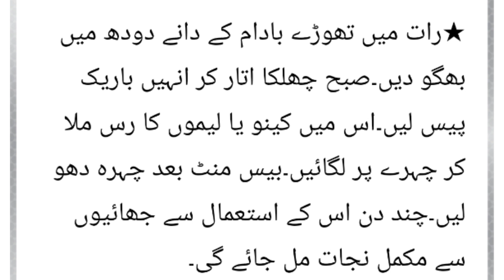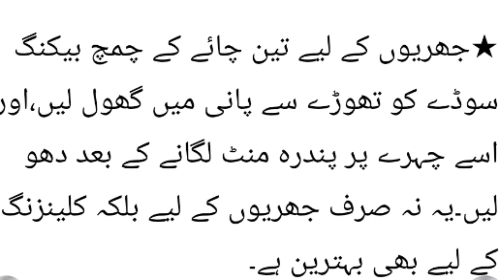Chehre ki chaiyan khatam karne ka tarika. Pigmentation Treatment at home. By Tania Mujeeb